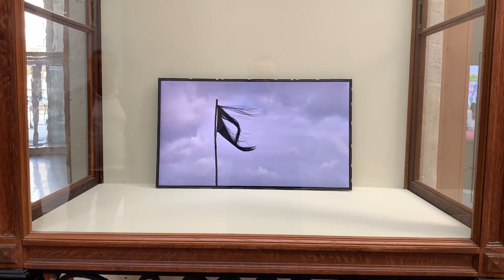Bourse de commerce - Pinault collection